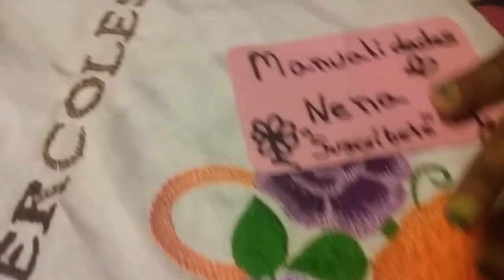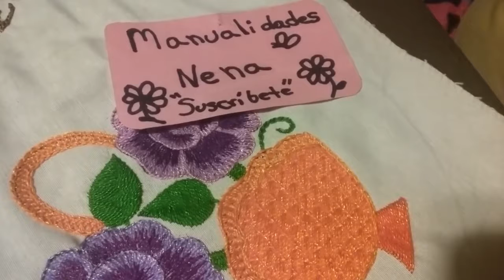Bordado fantasia sencilla y practica para bordar [HD]